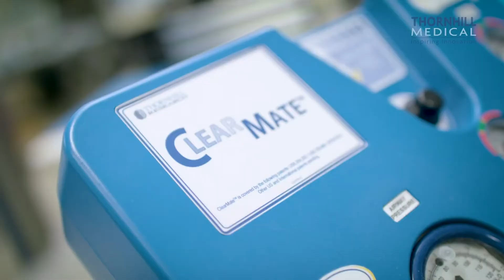Exalar álcool para ficar sóbrio. Cientistas criam dispositivo que alivia embriaguez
Uma equipa de investigadores do Canadá desenvolveu um dispositivo que ajuda a eliminar o álcool do corpo ao respirar.
Batizado de ClearMate, a tecnologia consiste numa máscara que incentiva a hiperventilação respiratória. Na sequência desta ação, pequenas quantidades de álcool vão sendo eliminadas cada vez que o utilizador expira.
A máscara ventila uma mistura de dióxido de carbono e oxigénio, que incentiva a hiperventilação, enquanto previne desmaios na sequência de respirações aceleradas.
Quando hiperventila, o corpo humano elimina oxigénio até três vezes mais rápido do que o normal, mas ninguém consegue fazê-lo durante longos períodos de tempo.

Com isto em mente, os cientistas pensaram não só em ampliar a duração dessa atividade respiratória, mas também em fazer com que ela filtrasse o álcool.

FOOTAGE Thornhill Medical | Envato Elements